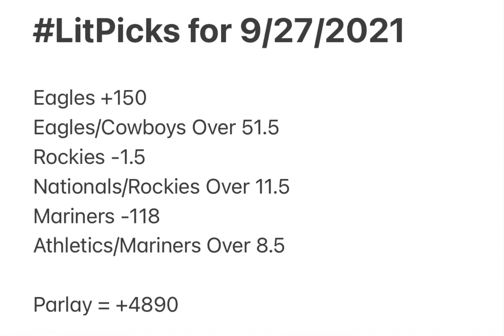LitPicks for 9/27/2021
No surprise on my LitPicks tonight. Maybe picking with my heart over my head will benefit me for once?